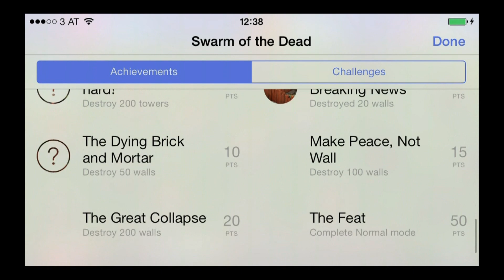Swarm of the Dead - Universal - HD Gameplay Trailer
Swarm of the Dead by OrionArts

Swarm of the Dead is a fast-pace and epic real-time Zombie strategy game with a dash of humor.

Play as a Zombie Commander and stop the pathetic Researcher from coming up with the The Cure!

Wherever he escapes to, you follow. Send the Undead swarming into the safe zone where he's hiding his sorry butt. Crush his defenses, ego, hope... whatever counter measures he and the other human survivors can come up with.

You have at your command 9 extraordinary zombie units: Crawlers, Walkers, Spitters, Bubbles, Banshees, Manglers, Impalers, Ravagers and Destroyers.

There's even a 10th special zombie unit to be unleashed when you play with friends!

Each of these gentlemen (and lady) has a unique skill and quirk. Mix and match them to break down human defenses in a time and resource limited battle!

Swarm of the Dead is a combination of strategic planning and fast-paced combat. As the human population become desperate and adapt to the attack of your zombie minions, their defenses and counter-measures will also get bigger and stronger. Derive your strength from numbers or powers from Zombie elites to crush the last of humanity!

= FEATURES =
- 9 Extraordinary Zombie Units to Unlock/ Upgrade
- 1 Special Unit to be unleashed by friends
- 100 levels + 3 Bonus Stages
- Humorous comic inserts
- Lively human and building defenses
- Unlock Game Center Achievements
- Backup Game data on iCloud
- Facebook and Game Center enabled

= PLEASE NOTE! =
Swarm of the Dead is completely free to play, however some game items can also be purchased for real money. If you don't want to use this feature, please disable in-app purchases in your device's settings.